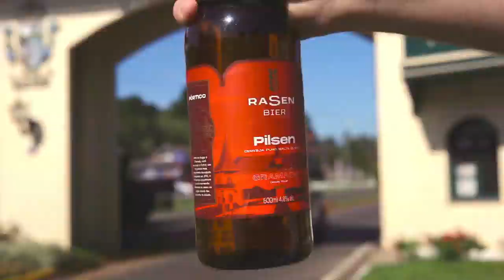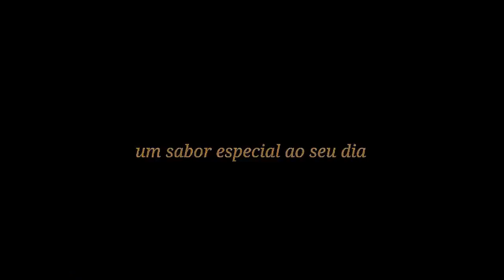Programa VIP - part 2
Programa VIP Magazine - part 2